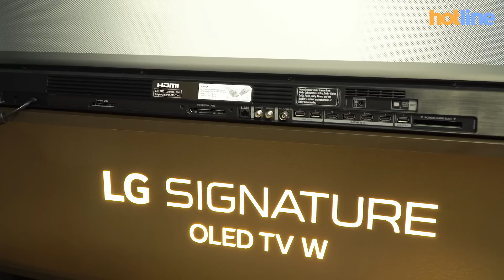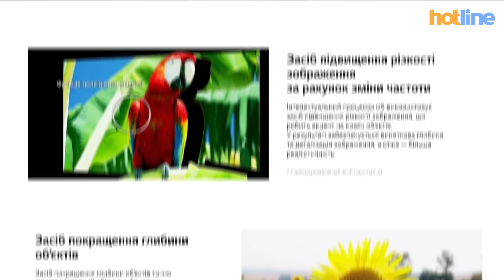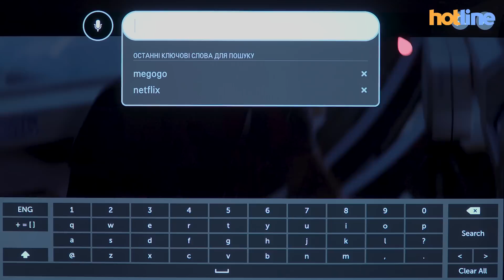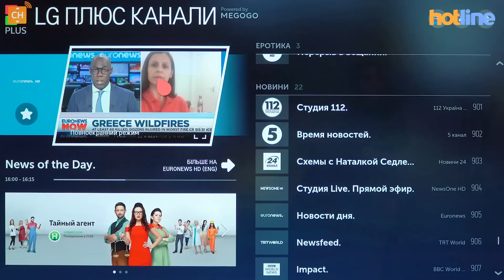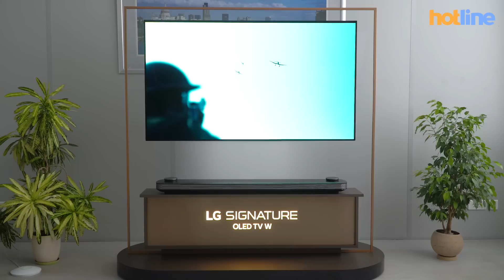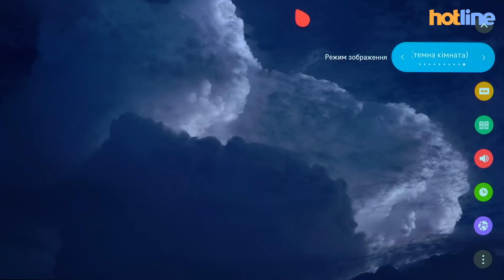LG OLED65W8PLA — обзор OLED-телевизора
LG OLED65W8PLA, или LG Signature W8, во многом похож на модель прошлого года (с незначительными улучшениями и без того отличной OLED-панели), однако за счет использования нового, более мощного процессора производитель смог реализовать более качественные алгоритмы обработки изображения и, в частности, улучшить ряд HDR-режимов.